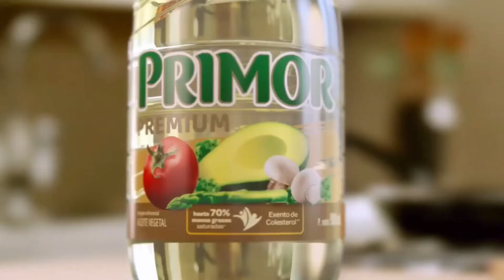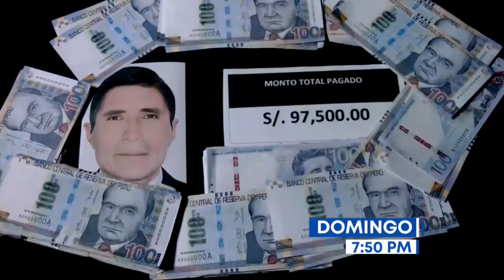Tanda Comercial Panamericana Televisión 📺 (Perú, 04/04/2024 📅) (1/3)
Comerciales:
- Mini-Comercial:
  - Vanish Oxi-Action: Regreso a clases 🧑🏻‍🏫.
- CeraVe.
- Banco 🏦 Falabella y CineMark: Promociones de Viernes 📅.
- Colgate Luminous White Glow.
- Gelatina Universal.
- Pepsi: Pizzaburger (Versión Corta).
- Speed Stick en Crema.
- Metro: Metro Almacén (1-4 de Abril 📅).
- Aceite Primor Premium.
- Vanish Oxi-Action: Regreso a clases 🧑🏻‍🏫 (Repetido).
- Promo Panorama en Panamericana Televisión 📺 (7 de Abril 📅).

Grabado ⏺️ por mí, en la página web de cabletvhd.xyz.